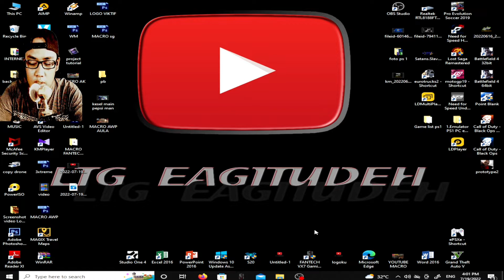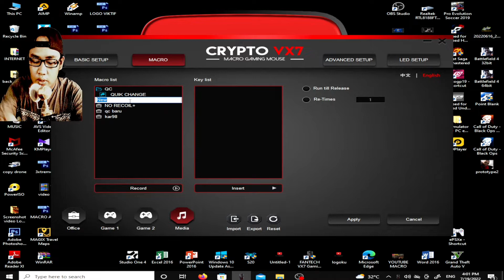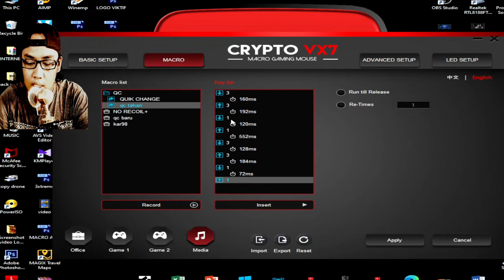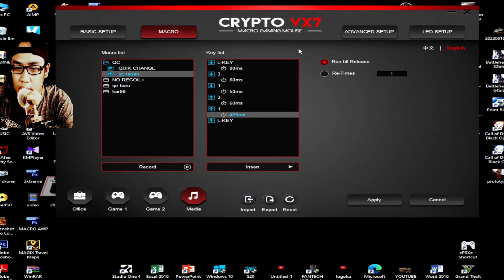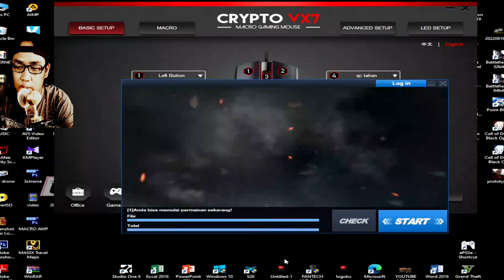klik tahan macro fantech crypto vx7 tutorial shotgun klik tahan no quick change no item no title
setting macro no qc no title no item qc polos quickchange polos no item tambahan
UNTUK SETTINGAN MACRO LAINNYA
Donasi untuk settingan mouse macro baru

Halo youtube. EA... Mau nitip.. upload lagi video unfaedah 😂 tapi bo'ong 😂 kali ini.. gue.. yang punya chanel mau reviewpenasaran? Lihat video nya sampai habis.. dan jangan di skip² club 😂 soalnya ada cara masangnya..
Halo youtube. EA... Mau nitip.. upload lagi video unfaedah 😂 tapi bo'ong 😂 kali ini.. gue.. yang punya chanel mau reviewpenasaran? Lihat video nya sampai habis.. dan jangan di skip² club 😂 soalnya ada cara masangnya.. dan segitu dulu dari saya.. mohon maaf apa bila ada salah kata.. atau perbuatan yang tidak menyenangkan.. emang EA?
Halo sahabat youtube.. halo pencinta RC..

Untuk video Lainnya nya kalian bisa klik link di

bawah ini.. 👇👇👇👇👇✍️

✓MN 99 RTR power tes advanture

✓Hasil camera drone sg 700D tanpa edit 4k

✓Sg 700d zl RC drone 2 camera 4k

✓Advanture MN99 cinematic of Bagogog

✓Tes outdor Sanzuan new v-max electric Full    propo

✓Unboxing MN-99 d90 Classic model

✓Upgrade full propo Rc QD

✓Unboxing sanzuan new V-max electric

✓Untuk video bind fly sky gt3c

Di rekam menggunakan..

-asus zenfone max pro m1 4/64gb

-tripod FDT

Aplikasi edittor..

-Kinemaster

Oke terimakasih sudah menonton video tersebut.. saya mohon maaf apa bila ada salah-salah kata, atau videonya kurang jelas, harap maklum karna saya juga masih belajar.. untuk kritik dan saran boleh kalian lampiaskan di kolom komentar. Untuk yang suka video ini silahkan Like 👍 dan yang ga suka juga boleh like video ini 😄